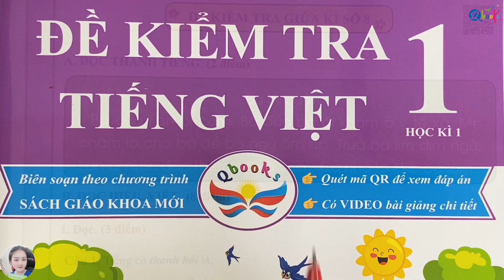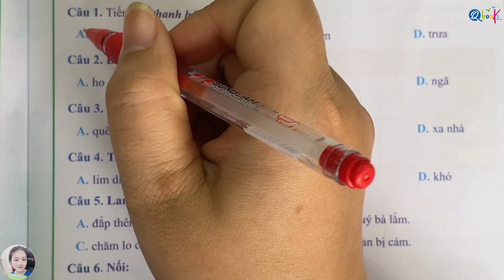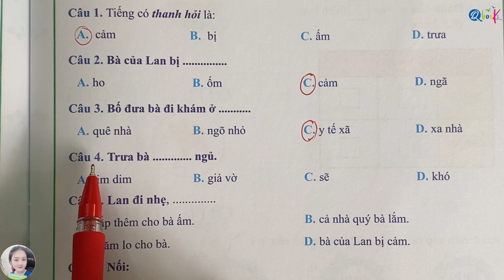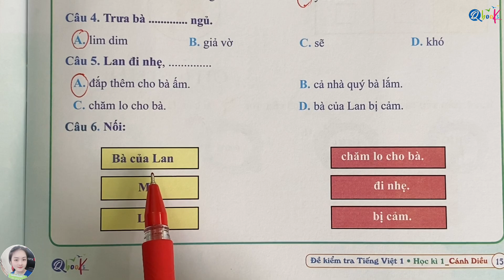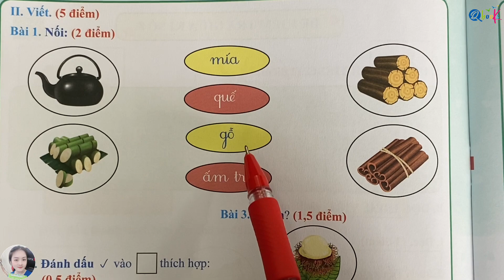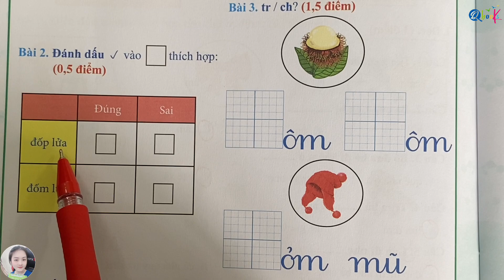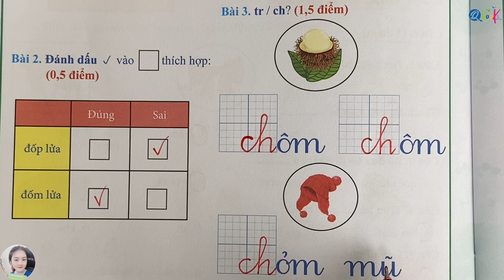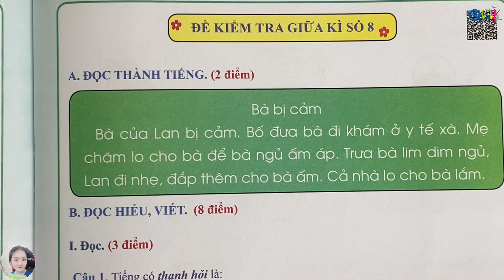ĐỀ SỐ 8 - Đề kiểm tra giữa học kì 1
Đề kiểm tra cuối học kì 1 | Đề số 8